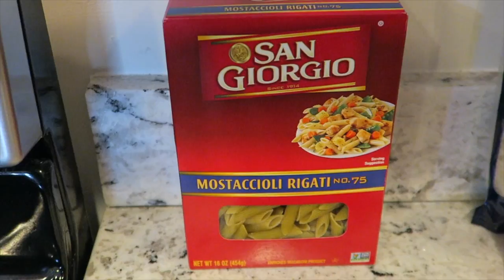Cajun Shrimp & Crab Pasta Bake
Hey everyone! So, I did help my best friend cook this meal, just my luck all my footage (steps 1-9) got deleted smh. Not to worry, see full ingredients and instructions below.

Ingredients:
Italian seasoning
Minced garlic
Parsley flakes
Cajun seasoning
Paprika
Old bay
Garlic herb
Garlic powder
Onion powder
Sea salt
Goya adobe
Sazon goya
Black pepper
Minced onion
Gouda cheese
Parmesan
Half & half
Raw shrimp
Lump crab meat
Olive oil
Jerk seasoning
Fresh minced garlic
Green onions
Pasta noodles
Flour

Instructions:
1. Boil water (add butter and a little olive oil)
2. Preheat oven to 350 degrees
3. Peel and wash the raw shrimp
4. Add pasta noodles and salt to your boiling water
5. Wash and cut up green onions
6. Mix together your shrimp, lump crab meat, and seasonings (black pepper, garlic herb, onion powder, garlic powder, goya adobe, minced garlic, italian seasoning, parsley flakes, cajun seasoning, paprika, 1 tsp fresh minced garlic, old bay, sazon goya, olive oil, sea salt)
7. Add your green onions to that mixture (leave some aside to garnish the top)
8. Drain water off pasta
9. Butter a baking pan, add olive oil (set aside)

10. Add about 1 tsp of butter, jerk seasoning, and fresh minced garlic to your a separate sauté pan
11. Add seafood mixture into this sauté pan
12. Sauté food until shrimp is pink but not fully cooked because it still needs to be baked in the oven
13. Add extra seasonings at your leisure (old bay, garlic herb, paprika, olive oil)
14. Add a lid to let it steam for about 3-4 mins
15. Set seafood aside, use that juice to make your creamy sauce
16. Add fresh minced garlic, 4 tbsp of butter, jerk seasoning, olive oil, half n half, 4 tbsp of flour, 2 pieces of gouda cheese, half pack of parmesan cheese, black pepper, parsley, old bay
17. Stir until sauce comes to a boil
18. Add cajun seasoning and more flour until sauce is slightly thick
19. Pour sauce into seafood mixture, add a little pepper and cajun seasoning
20. Mix in your pasta noodles, add to your prepped baking pan
21. Top it with parmesan cheese, a few pieces of shrimp, green onions for garnish, old bay, paprika, and cajun seasoning
22. Bake for about 25-30 mins